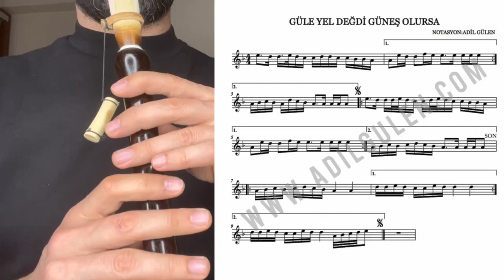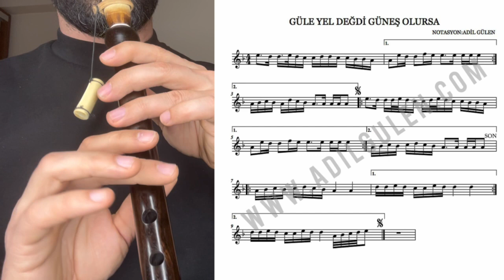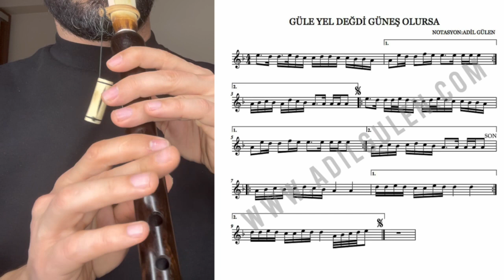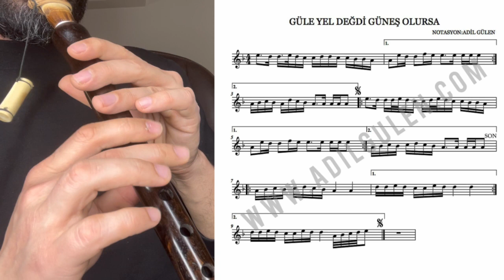Güle Yel Değdi - Balaban - Duduk Solfej Dersleri 29 - Adil Gülen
Merhaba Ben ADİL GÜLEN ,  Balaban - Duduk Solfej Derslerinde bugün  Güle Yel Değdi eserini inceleyeceğiz.Herkese iyi seyirler ve çalışmalar diliyorum.

AŞAĞIDAKİ LİNKLERDEN VİDEOLARIMI TAKİP EDEBİLİRSİNİZ :

Duduk (Balaban) Solfej Dersleri 28

Duduk (Balaban) Solfej Dersleri 27

Duduk (Balaban) Solfej Dersleri 26

Duduk (Balaban) Solfej Dersleri 25

Duduk (Balaban) Solfej Dersleri 24

Duduk (Balaban) Solfej Dersleri 23

Duduk (Balaban) Solfej Dersleri 22

Duduk (Balaban) Solfej Dersleri 21

Duduk (Balaban) Solfej Dersleri 20

Duduk (Balaban) Solfej Dersleri 19

Duduk (Balaban) Solfej Dersleri 18

Duduk (Balaban) Solfej Dersleri 17

Duduk (Balaban) Solfej Dersleri 16

Duduk (Balaban) Solfej Dersleri 15

Duduk (Balaban) Solfej Dersleri 14

Duduk (Balaban) Solfej Dersleri 13

Duduk (Balaban) Solfej Dersleri 12

Duduk (Balaban) Solfej Dersleri 11

Duduk (Balaban) Solfej Dersleri 10

Duduk (Balaban) Solfej Dersleri 9

Duduk (Balaban) Solfej Dersleri 8

Duduk (Balaban) Solfej Dersleri 7

Duduk (Balaban) Solfej Dersleri 6

Duduk (Balaban) Solfej Dersleri 5

Duduk (Balaban) Solfej Dersleri 4

Duduk (Balaban) Solfej Dersleri 3

Duduk (Balaban) Solfej Dersleri 2

Duduk (Balaban) Solfej Dersleri 1